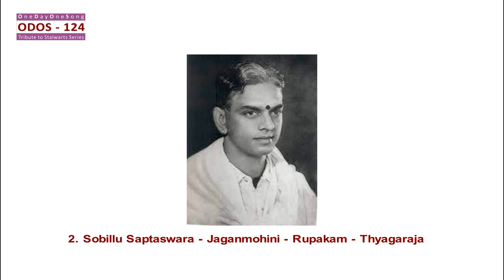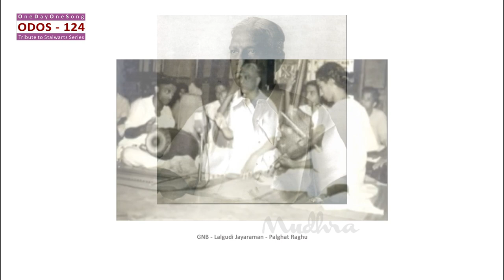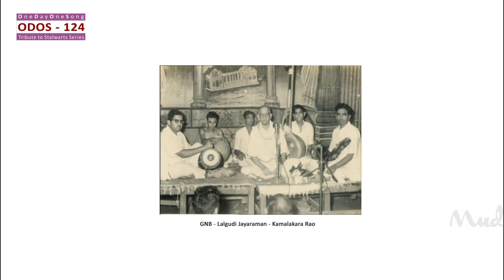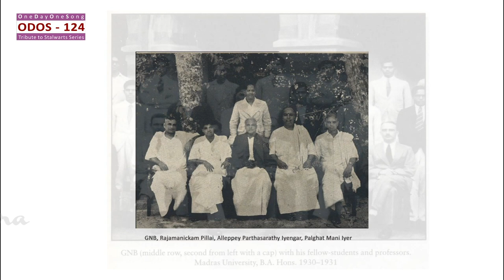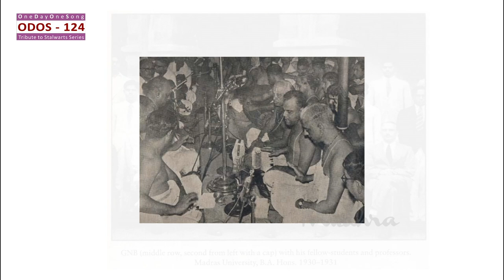ODOS-124 – G.N.Balasubramaniam – Song 2 . Sobillu Saptaswara - Jaganmohini - Rupakam - Thyagaraja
Artists:
G.N.Balasubramaniam  – Vocal
Lalgudi Jayaraman  - Violin
Palghat Raghu – Mridangam

Post production
Produced by PaalamTV
Copyright : Paalam(Regd)